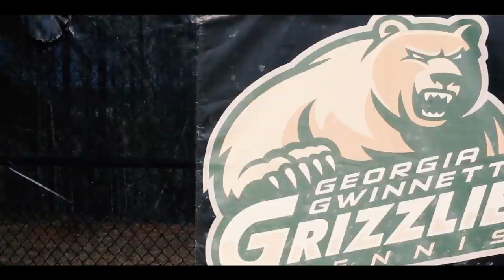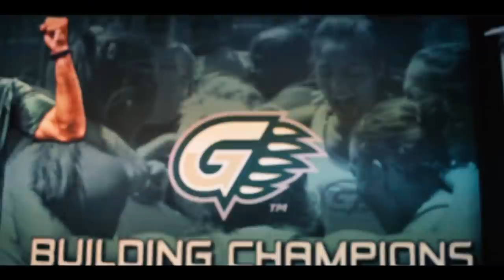CapÍtulo 3 de 5 - College | Lejos De Las Luces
Lejos De Las Luces, es un documental que hicimos en conjunto (Bruno Tiberti y Benja Giussani) con colaboración de todos los participantes. Durante un año estuvimos entrevistando a los referentes del tenis Argentino para que puedan explicar el sacrificio que requiere ser tenista profesional.

En el capítulo 3 podrán ver "College" , siendo está una de las formas de poder elegir un camino alternativo manteniendo la profesión deportiva.

Agradecemos inmensamente a todos los que nos brindaron tiempo de su agenda para poder ser entrevistados:

Andres Molteni
Daniel Orsanic
Diego Shwarztman
Facundo Arguello
Facundo Bagnis
Facundo Lugones
Federico Coria
Gonzalo Escobar
Guido Andreozzi
Guido Pella
Guillermo Duran
Gustavo Giussani
Gaston Giussani
Juan Ignacio Chela
Juan Mónaco
Martiniano Orazi
Patricio Heras
Paula Ormaechea

Agradecimientos especiales a:

-Andy Sala por sus comentarios y feedback para mejorar el documental.
-Matthew Mahony de Grizzly Digital Network -  Georgia Gwinnett College por las tomas del capítulo 3.
-Stefano Licata y Kevin Konfederak por el apoyo logístico